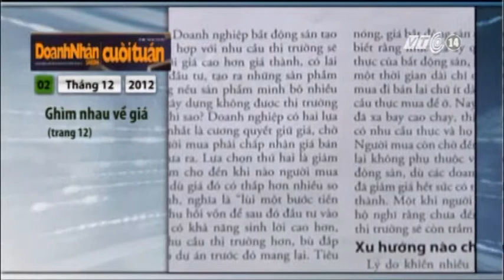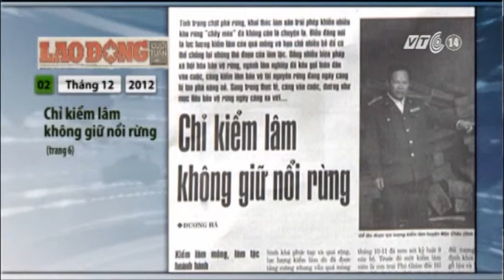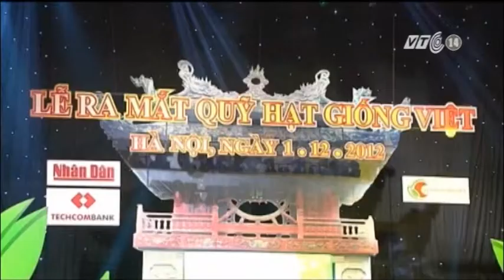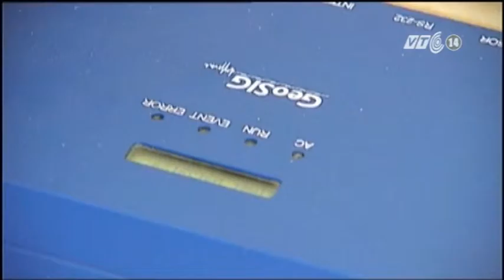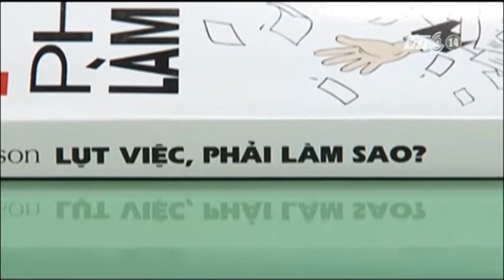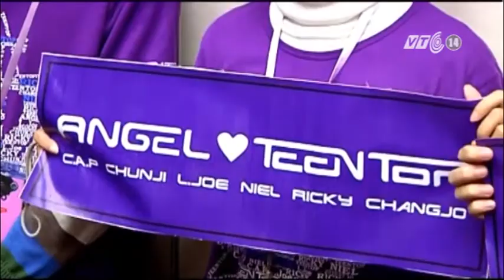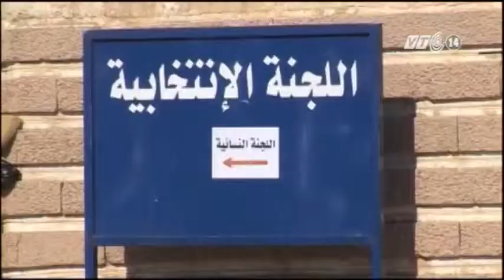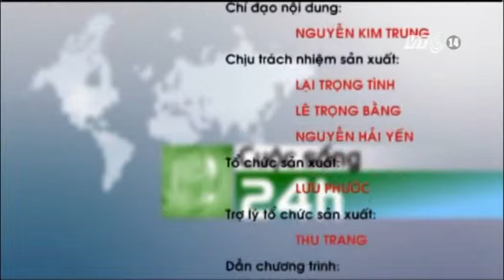VTC14_Cuộc sống 24h_ 02.12.2012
Cuộc sống 24h_ ngày 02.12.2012